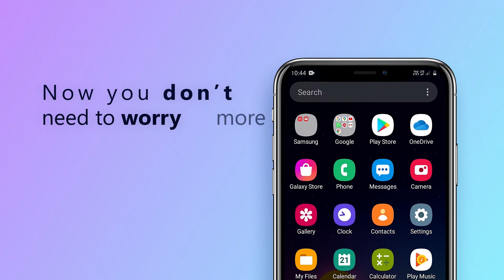Scanify- PDF Creator and Scanning Application/Made in India App/100% safe & secure app.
Scanify-An Indian scanner app that provides you with more advanced scan options as compared to any other apps on the store.